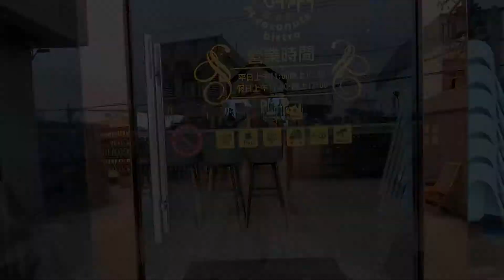椰們餐旅-枋寮海景餐廳～枋寮鄉11